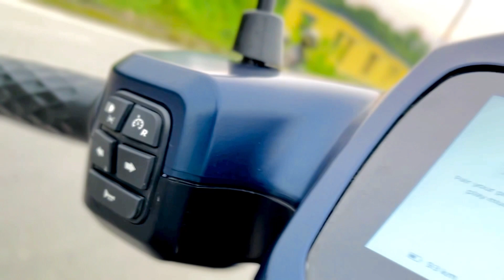Finally New Machine In My List 😍 || Most Demanding 😍❤️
Finally New Machine In My List 😍 || Pocket Rocket ❤️